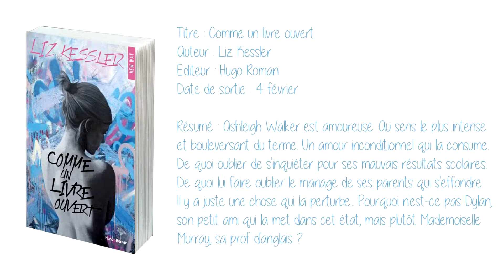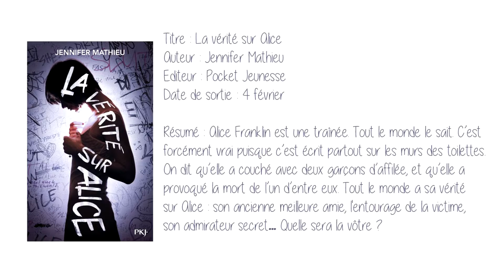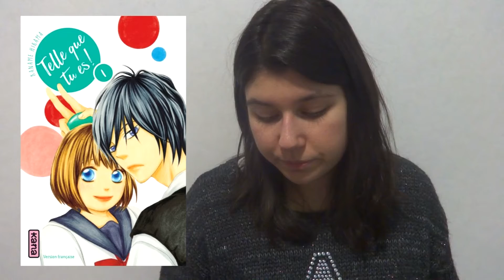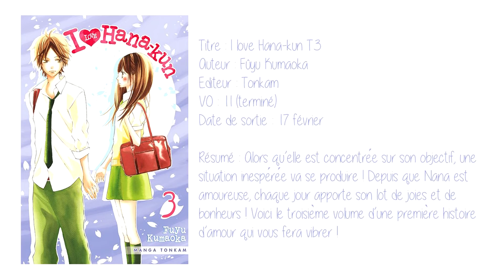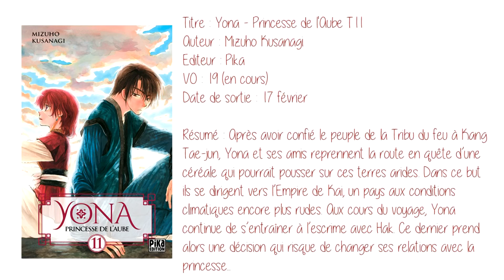[Sorties du mois] Février #11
On se retrouve aujourd'hui avec une nouvelle vidéo sur les sorties du mois.